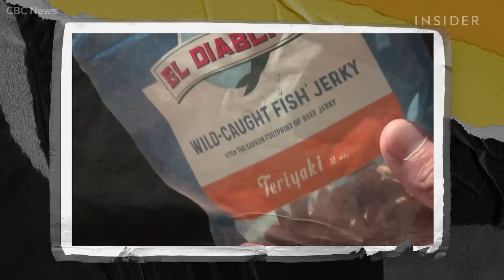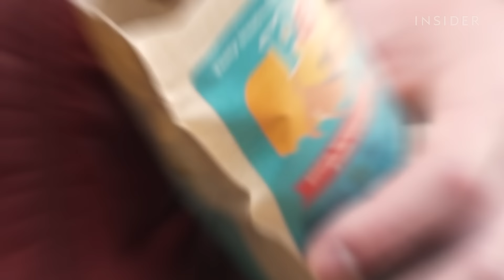How 'Devil Fish' Invaded North America. Could Pet Treats Be The Solution? | True Cost | Insider News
The invasive armored catfish made its way from Brazil about 20 years ago and has now overrun lakes and rivers across Mexico and the US.

MORE TRUE COST VIDEOS:
Grass Is The Most Wasteful Crop In The US. Should We Ban It? | True Cost | Insider Business
The Royal Family Gets £86M A Year From The British People. Are They Worth It? | True Cost